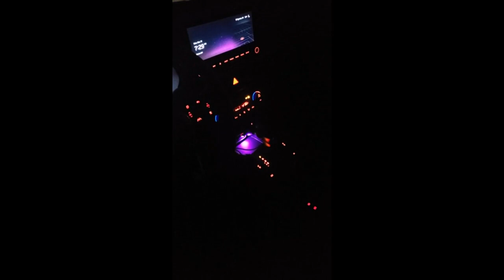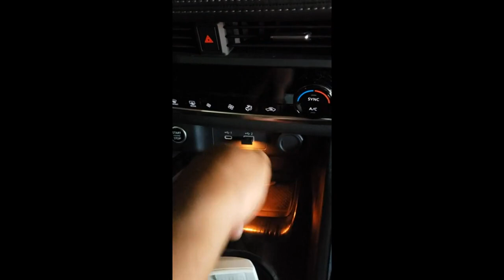Review Frienda Mini USB LED Light, RGB Car LED Interior Lighting DC 5V Smart USB LED Atmosphere Ligh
Frienda Mini USB LED Light, RGB Car LED Interior Lighting DC 5V Smart USB LED Atmosphere Light, Laptop Keyboard Light Home Office Decoration Night Lamp, Adjustable Brightness, 8 Colors (8 Pieces)